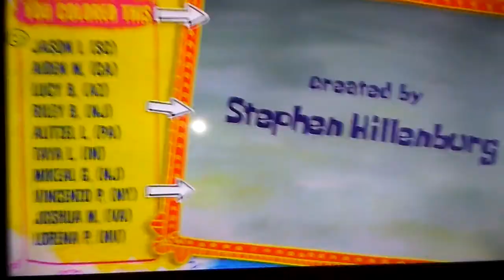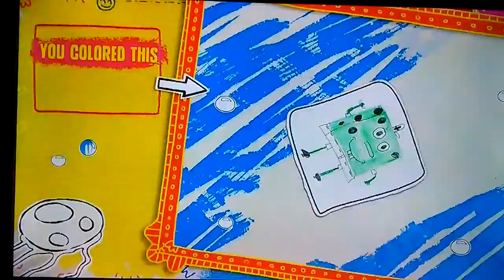Spongebob You Bring The Color Commercial Break 11/7/2017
This Commercial Is Perentel Discription Is Advised

1.Spongebob You Bring The Color (Bumpers And Theme Somg)
2. Spongebob You Bring The Color (Drawing Bumper)
3.Whipple
4.Hot Wheels Balistick
5.Daddys Home 2
6. Lego City Police Collection
7.Target
8.My Little Pony The Movie (The Canterlotins Equestria Playset)
9.Cars 3 DOOVDE + Blu Ray
10.Barbie Club Chelsa Skate
11.Kellogs Cinnimon Frosted Flakes
12.Cool Maker Pottery Studio
13.Hey Arnod The Jungle Movie (Promo)
14. Spongebob You Bring The Color (Bumper)